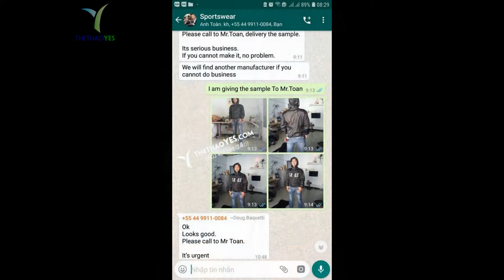xưởng may áo bóng chày xuất khẩu sang Nhật Bản - Thể thao YES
Có rất nhiều công ty và thương hiệu Nhật Bản hợp tác đặt hàng may mặc từ các nhà máy Việt Nam. Nhật Bản là một quốc gia khá nghiêm ngặt nên các sản phẩm thời trang muốn xuất khẩu sang nước họ cần phải đáp ứng các tiêu chuẩn chất lượng. Tiêu chí hàng đầu của họ là chất lượng quần áo thời trang xuất khẩu phải tốt, nguyên liệu an toàn cho da và sức khỏe, vải thoáng mát và nhẹ.

Quần áo phải được cắt để tạo thành và điều chỉnh thiết kế mà khách yêu cầu, nếu không nhận được độ lệch. Đường may phải chắc chắn, ít xảy ra lỗi, không có hiện tượng dư thừa hoặc tách sợi. Nhà máy phải làm việc chuyên nghiệp, máy móc hiện đại, thời gian xử lý nhanh. Nhân viên thuê ngoài phải được đào tạo chuyên nghiệp và có trách nhiệm để tránh ảnh hưởng đến các nguồn hàng mà họ sẽ hợp tác lâu dài.

+ Tiếp nhận khiếu nại : 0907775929 ( Mr . Minh )
+ Bảo hành sản phẩm : 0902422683 ( Mr . San )